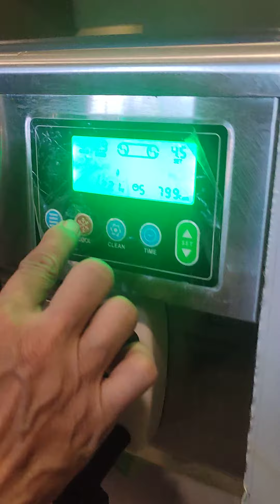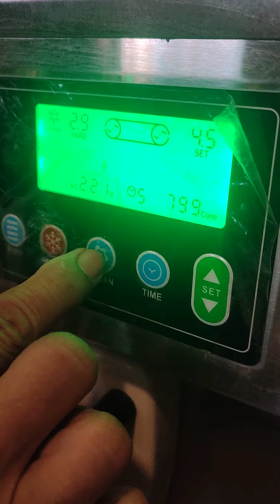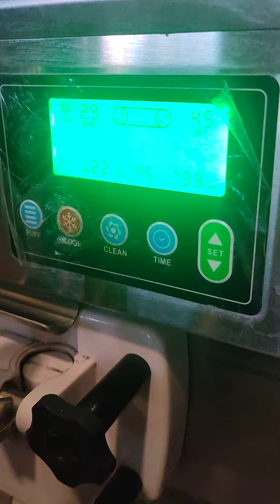Cara cleaning mesin es krim 3 keran Wir-818t Wirastar soft ice cream biar awet mesin es krim nya